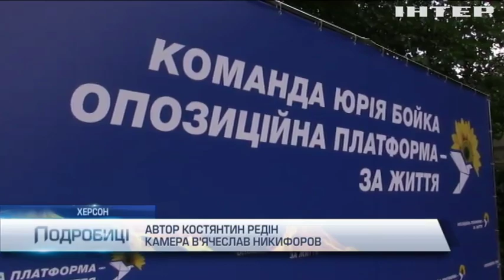Юрій Бойко оприлюднив на Херсонщині проект соціальної реформи